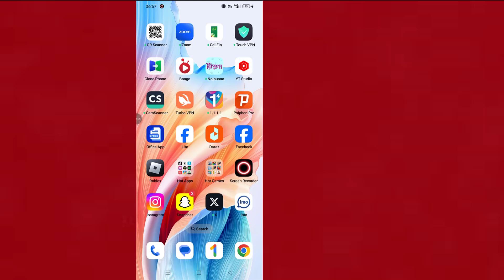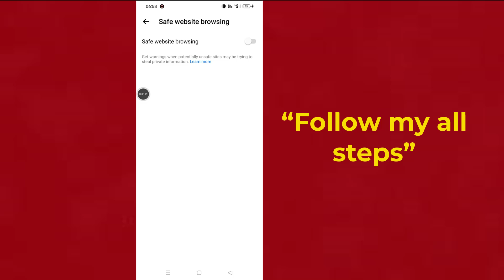How To Stop Taking Screenshot In Messenger Apps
How To Stop Taking A Screenshot In Messenger Apps

Messenger chat screenshot off | How to off messenger chat screenshot | Turn off screenshot in messenger...

messenger chat screenshot off
messenger screenshot off
messenger chatting screenshot off
turn off screenshot in messenger
how to off messenger chat screenshot
messenger
messanger story screenshot off
facebook messenger
messenger chat screenshot lock
messenger screenshot
facebook profile screenshot off
messenger video call screenshot off
messenger chat screenshot notification
facebook messenger screenshot stop
000screenshot off

* ANTI-PIRACY WARNING *
--Copyright
@Programmer Monir